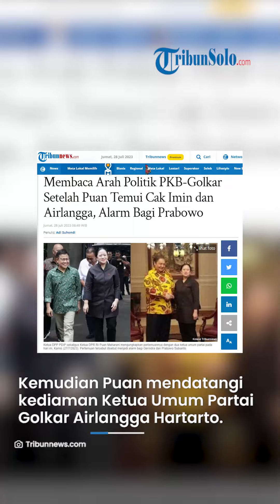Membaca Arah Politik PKB-Golkar Setelah Puan Temui Cak Imin dan Airlangga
TRIBUNSOLO.COM - Ketua DPP PDIP Puan Maharani melakukan safari politik menemui Ketua Umum Partai Golkar Airlangga Hartarto dan Ketua Umum PKB Muhaimin Iskandar atau Cak Imin, Kamis (27/7/2023).

Safari politik Puan Maharani bertemu Cak Imin dan Airlangga Hartarto merupakan penugasan dari Megawati Soekarnoputri.

Tentunya, safari politik yang dilakukan Puan Maharani menemui Cak Imin dan Airlangga Hartarto menjadi alarm bagi Gerindra dan Prabowo Subianto dalam menyongsong Pilpres 2024.

Puan Maharani terlebih dahulu mendatangi rumah dinas Cak Imin di Kompleks Widya Chandra, Jakarta Selatan sekira pukul 12.43 WIB.

Pertemuan Puan dan Cak Imin berlangsung tertutup selama kurang lebih 2 jam.

Kemudian Puan Maharani mendatangi kediaman Ketua Umum Partai Golkar Airlangga Hartarto di Jalan Tirtayasa Raya Nomor 32, Kebayoran Baru, Jakarta Selatan, sekira pukul 15.06 WIB.

Puan dan Airlangga melakukan pertemuan tertutup sekira satu jam.